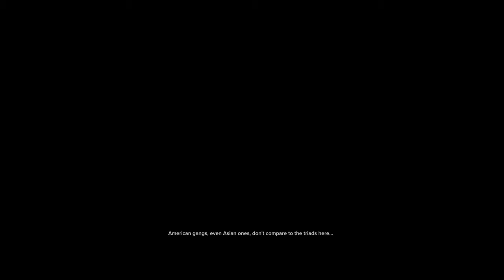JayBMe Plays! Sleeping Dogs: "Ming Tong"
Episode Two. Innit.